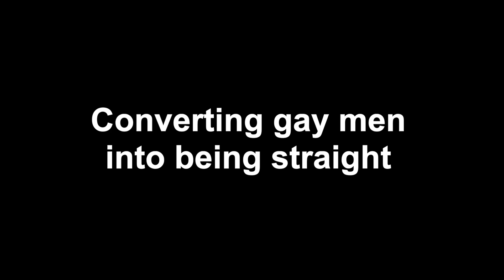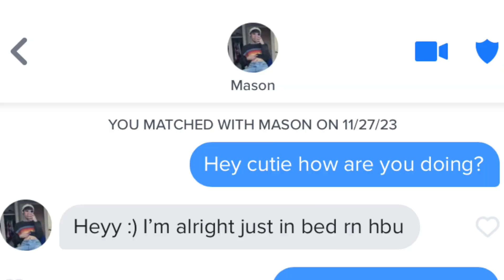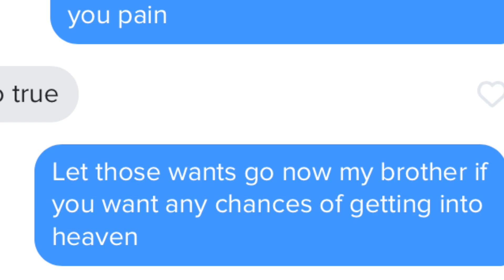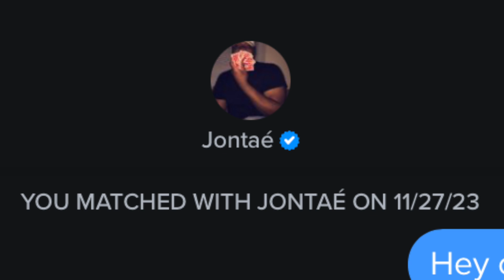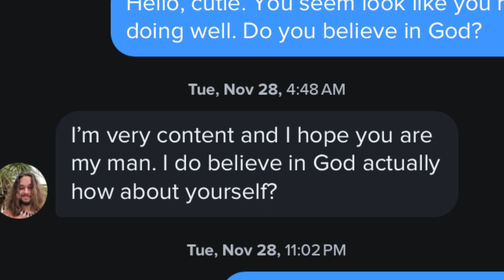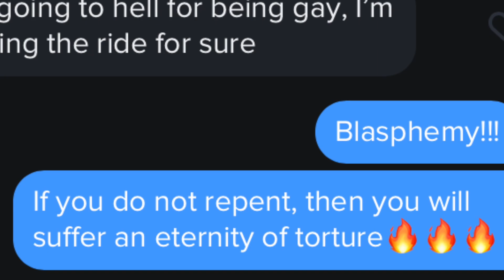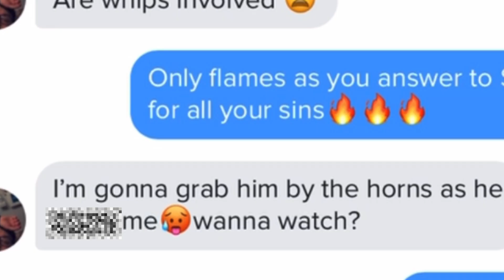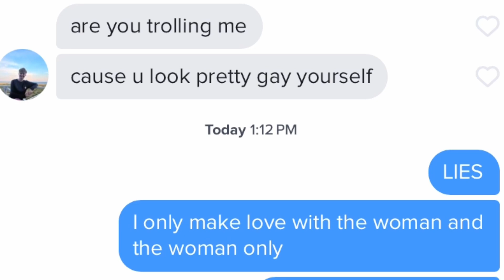i converted gay🏳️‍🌈 men on TINDER into being straight❌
I downloaded Tinder to convert gay men into being straight🤠 Why? Because I’m sad and alone, so I decided to take out the ensuing wrath on gay men. Under the Abdier’s converts’ cult, gays are trained to become straights who can then attack other gays–just like ✨regular straights✨ My purpose isn’t to catfish people…but to open their eyes😳 Will I ever find love❤️ after this? Most likely not. Will I regret doing this? Probably. Enjoy😘